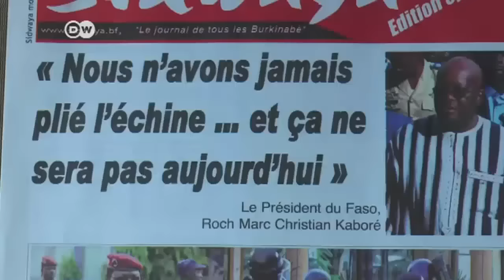Burkina Faso nach den Terrorangriffen | DW Nachrichten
Burkina Faso steht nach einem Terroranschlag noch immer unter Schock. Bei Angriffen auf zwei Hotels kamen am Freitag und Samstag 28 Menschen ums Leben. Für das westafrikanische Land ist es der erste islamistische Anschlag in dieser Dimension. Viele sind verunsichert.